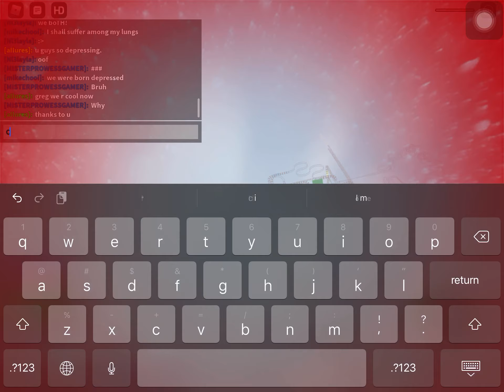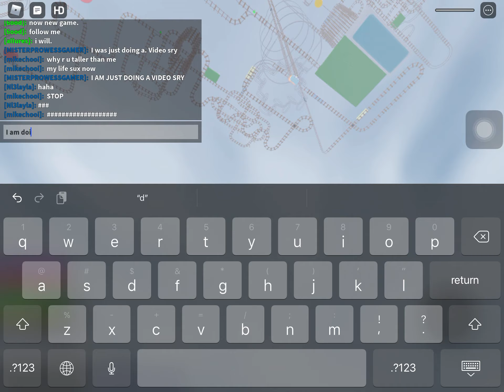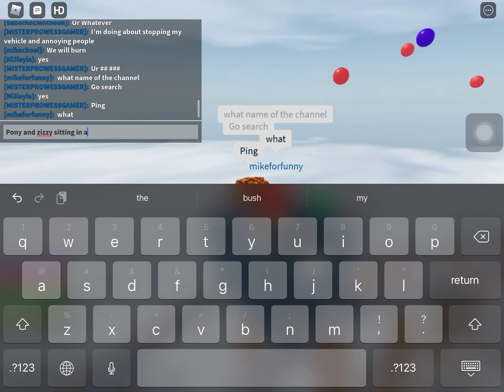Stopping my car in front of others (Ultimate Troll) {Read Desc.}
This gave you viewers fun but I am now hated by others for trolling. You saw that live comment come out. And again I apologise for the inconvenience caused.